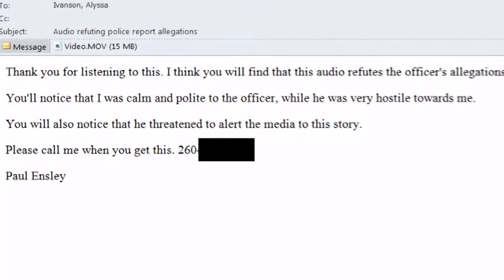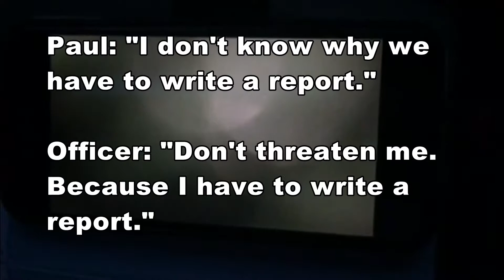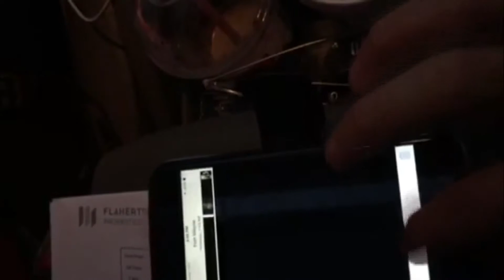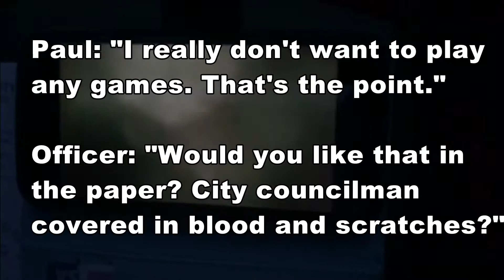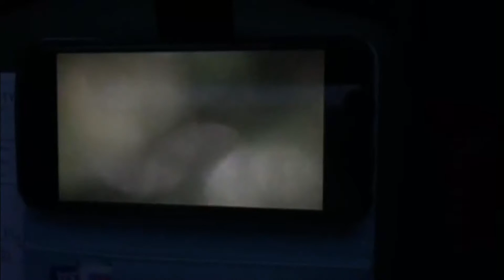City Councilman Scandal